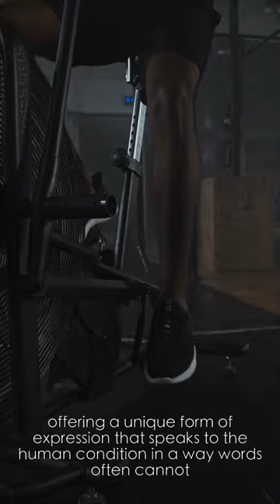The Value of Music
Music transcends cultural and linguistic barriers, offering a unique form of expression that speaks to the human condition in a way words often cannot. It has the power to evoke deep emotions, from joy to sorrow, and everything in between, connecting us to moments and memories in an instant. Beyond its emotional impact, music also plays a critical role in cognitive development, enhancing learning and memory abilities, and even improving mental health by reducing stress and anxiety levels. Its value lies not only in entertainment but also in its ability to bring people together, foster creativity, and inspire change. Through its universal language, music holds the power to heal, unite, and uplift, making it an invaluable asset to humanity.